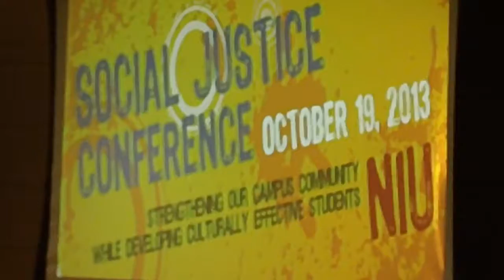MAH00004 2013-10-19 Social Justice Conference Northern Illinois University